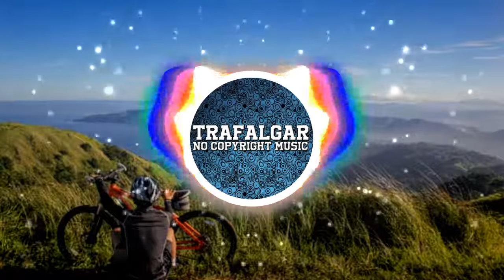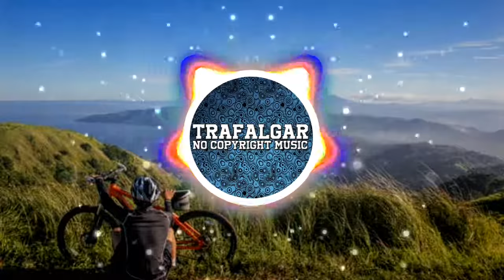Convex - Home Soon (ft. Micah Martin) | [No Copyright Music]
🎵Support the creator:
Convex: